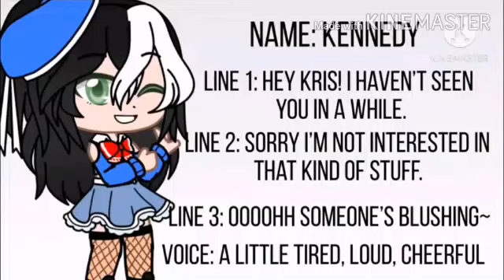GingerMoonVoiceActors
You don't have to use it its not good T^T